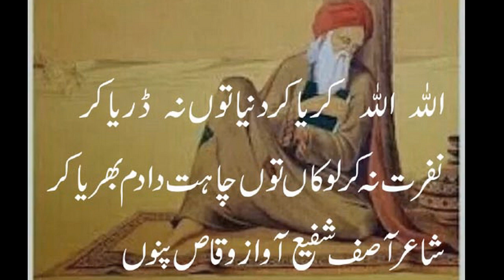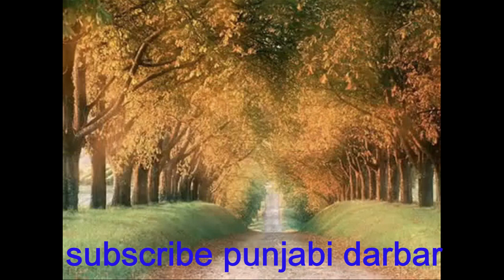punjabi sad poetry/broken heart very Emotional shayari/punjabi sufiana shayari vioce waqas pannu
baba najmi
razzaq shahid
abrar nadeem
ahmad rahi
amrita pritam
baba najmi
kidar nath kidar
ahmad rahi
safdar dogar
mahrukh ziadi
amrita pritam
noshi gialani
nasir kazmi
sagar poetry
tanha poetry
udas poetry
nafrat poetry
dard poetry
ghamgheen poetry